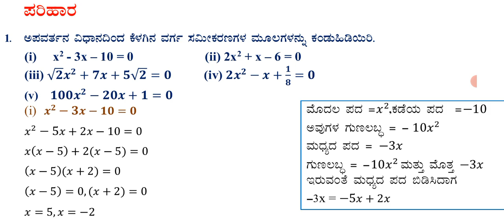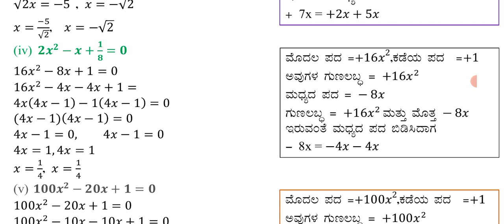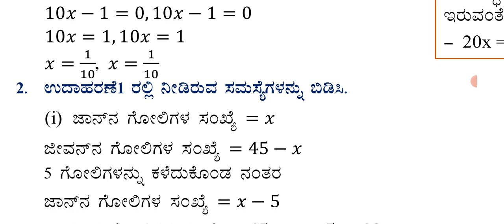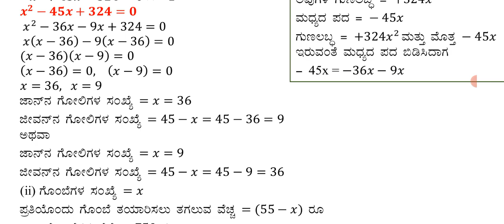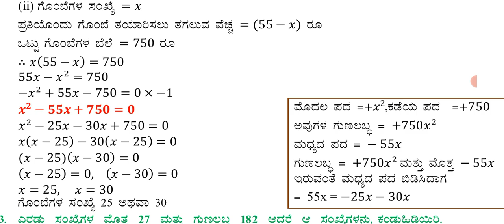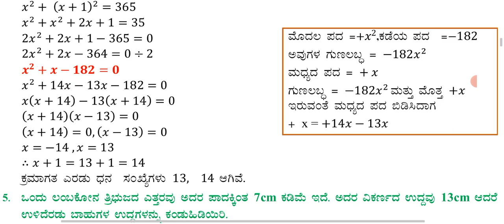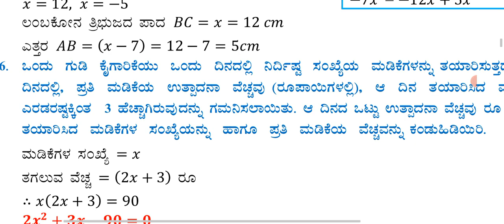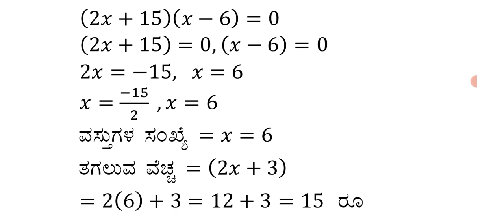SSLC MATHS ಅಧ್ಯಾಯ 10 ವರ್ಗ ಸಮೀಕರಣಗಳು ಅಭ್ಯಾಸ 10.2 ರ ಲೆಕ್ಕಗಳು(ವಿವರಣೆಗಳೊಂದಿಗೆ@rakeshmagadum